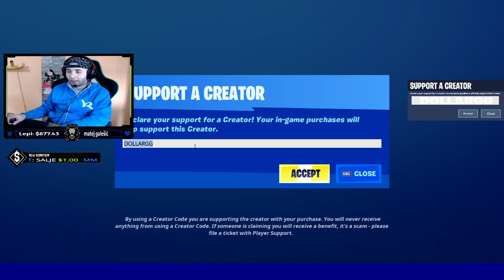Item Shop Review , The Flesh, Abstrakt, Razor, Orin, Dummy, Dream Feet, Quick Bite, Noggin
New Fortnite item shop review , sta mislite o shop -u ? 👍
Moja ocena jaka 6 :D

Podrzite nas lajkom i pretplatite se na kanal 👍
💲 Support A Creator Code ''Dollargg'' epic​​ ambassador​​ 👍
💲 GG-MMS CLAN

💰LEPI💰 900$
💰 ZVEZDA💰 609$
💰THOMA💰 371$
💰BrateX💰260$
💰lukavarga💰 132$
💰BATA007💰 109$
💰ZIZO💰 108$
💰TheChuka💰 80$
💰Kokalo💰 69$
💰 MMS Petrus 💰 60$
💰RrScorpion💰 61$
💰 Skegro💰 = 60$
💰gllance💰 60$
💰Emanuel💰 55$
💰djolejedi💰 35$